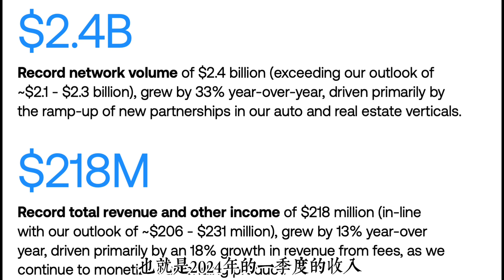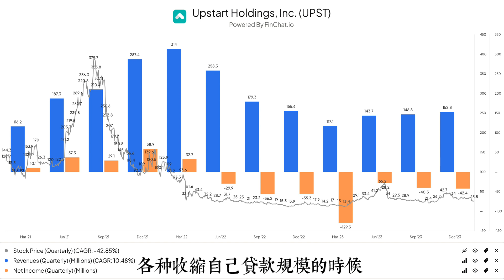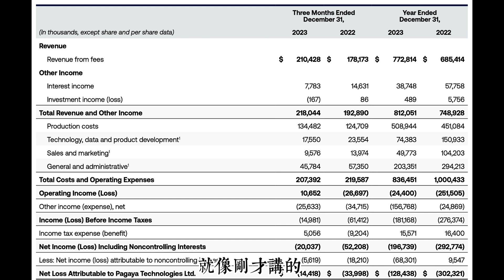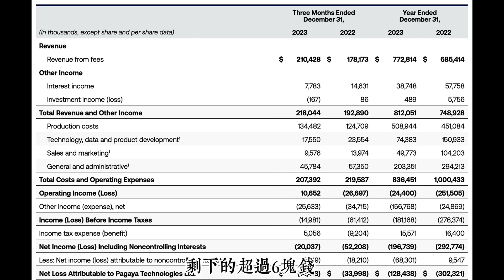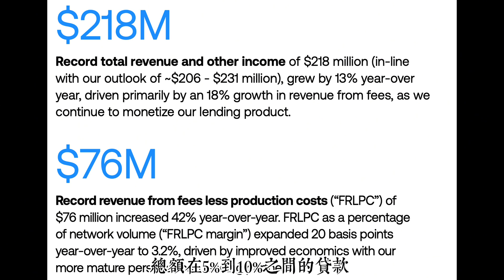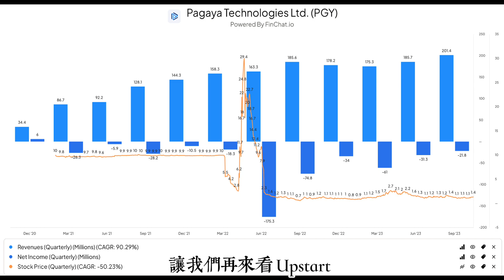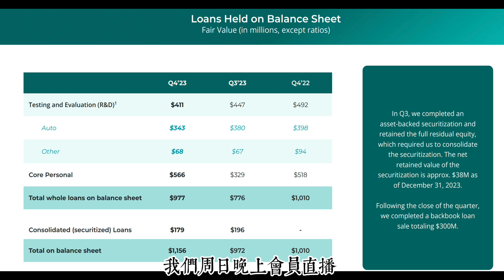Pagaya四季度財報---商業模式和Upstart的三大不同 $PYG $UPST